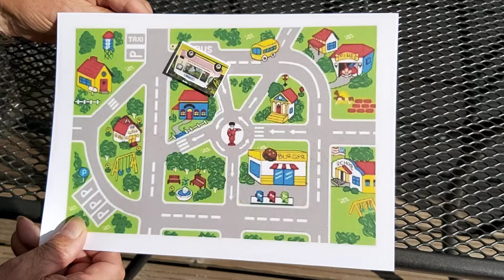Magnetic pictures - van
The A4 picture of a street plan- place the van in front of the picture and move the magnet stick behind it to see the items move over the pictures. A4 card scenery picture to colour , magnetic stick and van + instructions.